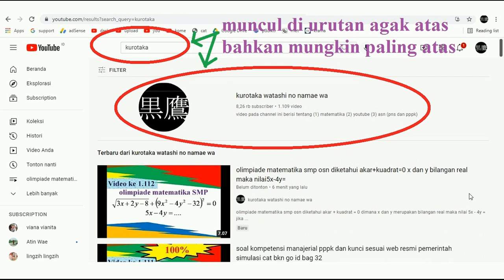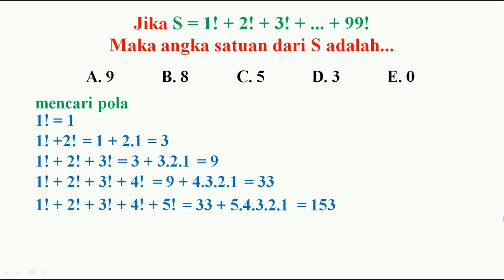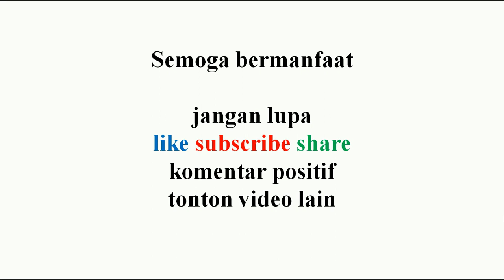olimpiade matematika sma osn angka satuan dari 1! + 2! + 3! + … + 99!